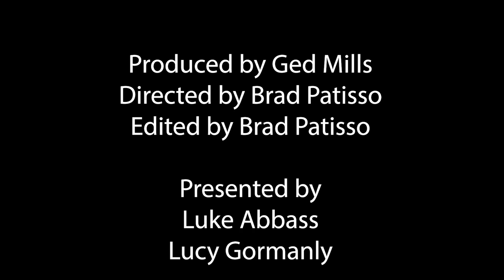Unveiling the Magic: Royal Variety History, Legally Blonde Musical & 80s Grooves | WGTV Episode 3!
Welcome to this month’s instalment of WGTV! 🌟 Dive into the magic of Winter Gardens Blackpool with our third episode, filled with captivating features and exclusive insights just for you. 🎭 Uncover the history of Royal Variety Performances, explore Legally Blonde the Musical with Katie Edgar, discover the perks of Winter Gardens Memberships, and groove to the 80s beats with DJ Rusty Egan. 🎤 Join us on this exciting journey through entertainment and discovery! WGTV WinterGardensBlackpool 🎉